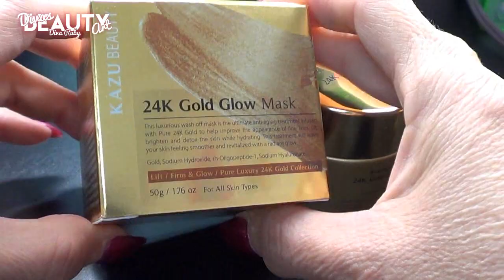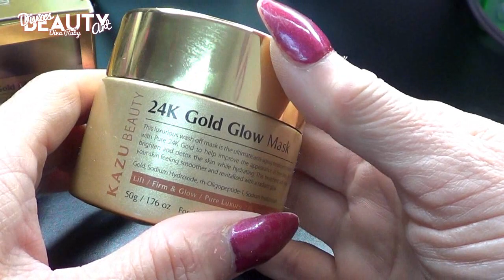Mascarilla de oro 24K!!!!? Funciona?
""I received this product complimentary from KAZU Beauty"" or ""KAZU Beauty gifted me""

Kazu belleza se dirige principalmente a los problemas de la piel relacionados con el envejecimiento mediante la infusión de ingredientes clave que disminuyen las líneas finas y las arrugas, al mismo tiempo, dando a la piel un oro, efecto luminoso. Kazu Beauty pretende dar a sus usuarios una experiencia de lujo como Spa mientras se relajan en la colección de Kazu Beauty Gold en casa.
Contactar con Kazu Beauty

El contenido de este canal es hecho con todo amor para ti.

Busca en mi canal las diferentes listas de reproduccion y encontraras de todo lo que te puede interesar y servir.

Instagram divasbeautyart